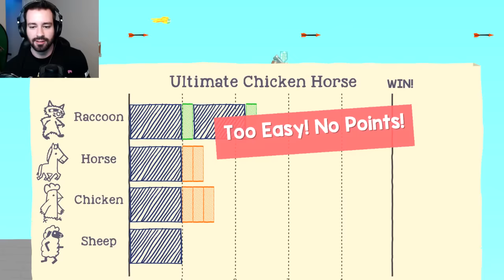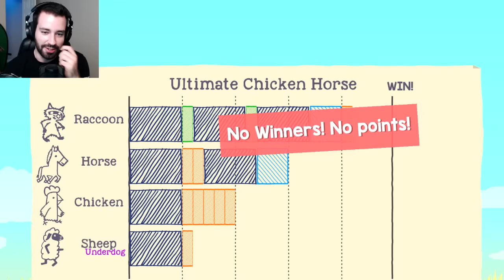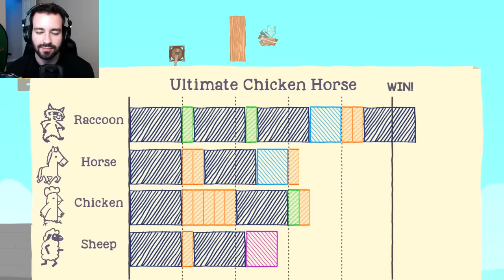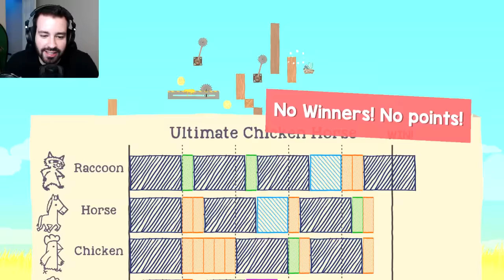So Cute! So Deadly! (Ultimate Chicken Horse #1)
Myself and some buds play Ultimate Chicken Horse! A game that may be a contender for one of the cutest games ever made. and yet we find ourselves setting traps and obstacles that completely decimate us as we try to navigate to the finish! Enjoy! ;D